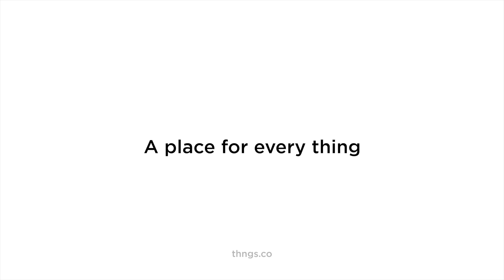Lyra-8 synthesizer by Soma Laboratories